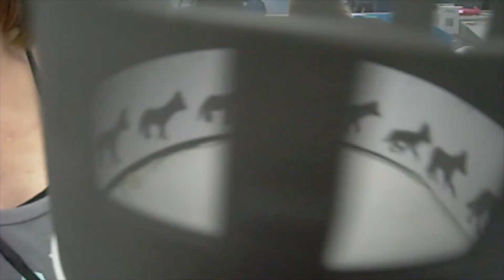Wolf Run Zoetrophe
For animation class, we had to make an old style zoetrophe used in the silent era of animation. Naturally, I did a wolf.

Music is the free iMovie loop Newborn, because I'm too lazy to get an actual song. But its pretty and fit.